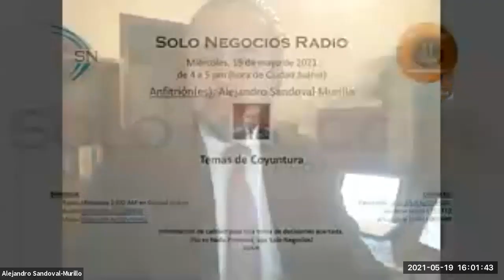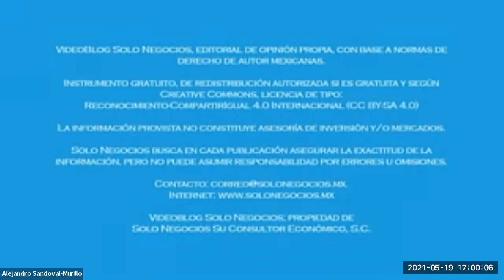[SNR] Solo Negocios Radio del 19 de mayo de 2021